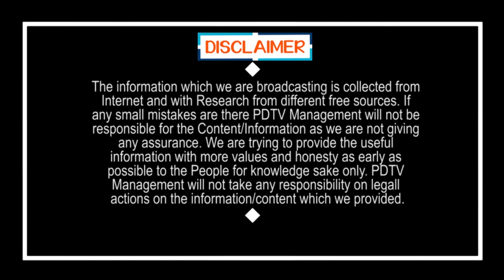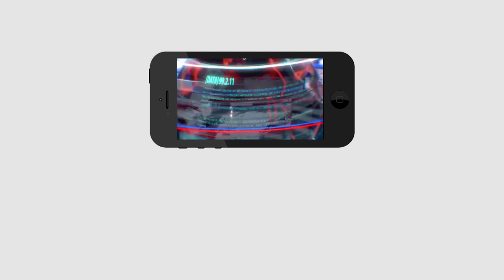Jagan Garu do this please | జగన్ గారు ఇదొక్కటి చెయ్యండి ప్లీజ్ అని అడుగుతున్న ఆటోడ్రైవర్